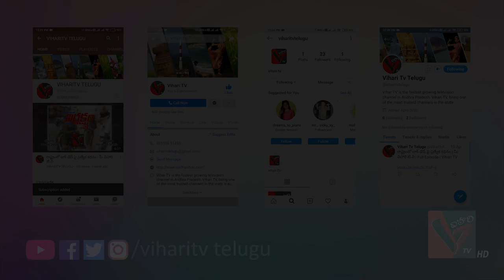Abhiyan 02042020 Promo | Maths Paper 2